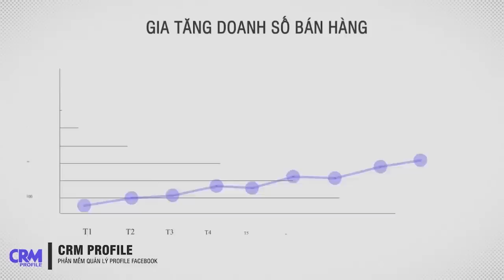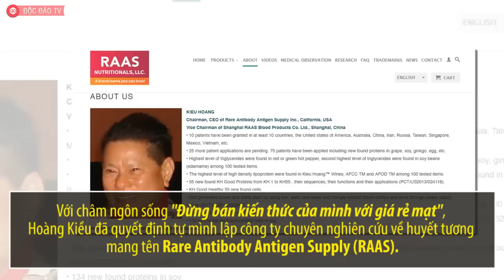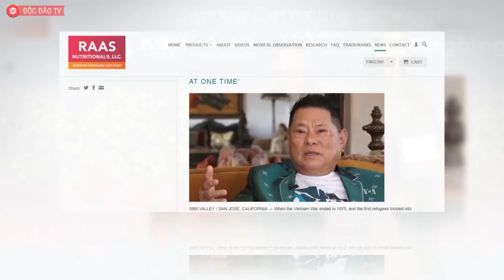Đường Tình Trắc Trở Của Tỷ Phú Gốc Việt Hoàng Kiều | Lập Nghiệp Từ Tay Trắng, Khi Thành Công Thì...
✮ Phần mềm đầu tiên tại Việt Nam phục vụ quản lý bán hàng trên profile cá nhân
✮ QL thông tin khách hàng – Nhắn tin nhiều tài khoản – Quản lý bình luận - Đo lường hiệu quả
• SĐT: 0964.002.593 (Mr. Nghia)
Lập nghiệp từ hai bàn tay trắng nơi xứ người nhưng đến khi thành công thì lần lượt hai người vợ lại bỏ ông ra đi. Giờ đây, khi đã là tỷ phú gốc Việt giàu nhất thế giới, ông Hoàng Kiều nhớ lại: "Hơn 80 cô gái đi qua đời tôi, số lượng hơn thế nữa nhưng có được mấy lần yêu?”
Ông Hoàng Kiều sinh năm 1944 tại Quảng Trị (Việt Nam) và hiện sống ở Los Angeles (Mỹ). Ông được mệnh danh là tỷ phú Mỹ gốc Việt giàu nhất thế giới.

Lần đầu tiên Forbes liệt kê ông Hoàng Kiều vào danh sách những người có khối tài sản tỷ USD là vào tháng 3/2014. Khi đó, khối tài sản của ông ước tính khoảng 1,7 tỷ USD. Giá trị tài sản ròng của doanh nhân Hoàng Kiều đạt kỷ lục vào tháng 9/2015 với 3,8 tỷ USD và giúp ông lần đầu lọt vào danh sách Forbes 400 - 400 người giàu nhất nước Mỹ.